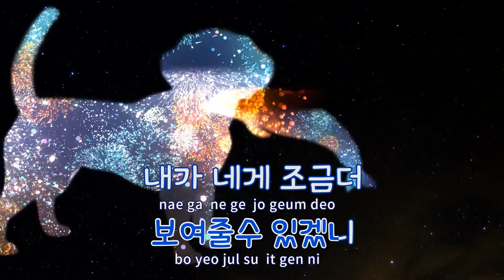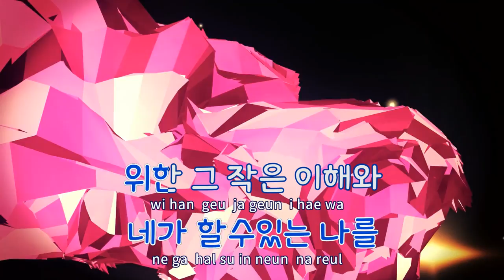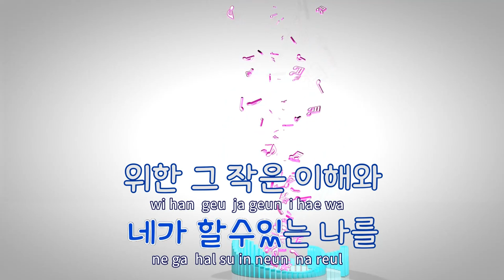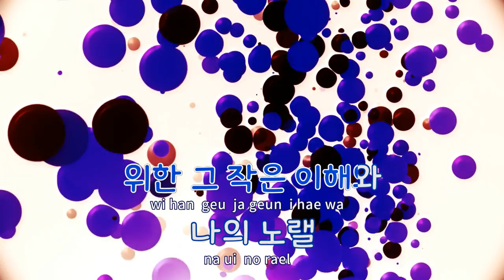[TJ노래방] 못다한이야기 - 이야기 / TJ Karaoke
못다한이야기  --  이야기